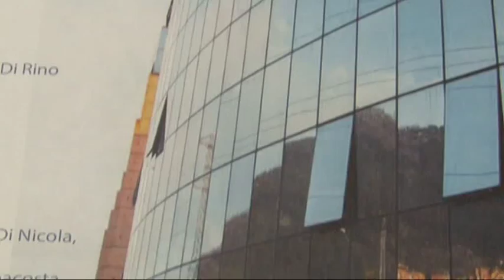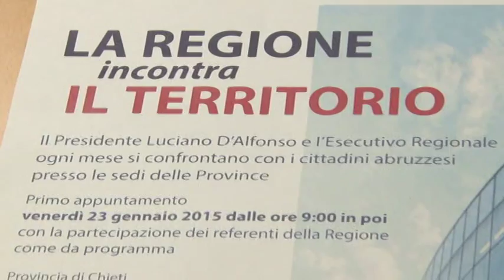Da Regione "finzione" a Regione "funzione"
Da Regione "finzione" a Regione "funzione", dal prossimo 23 gennaio ogni mese la giunta regionale incontrerà i cittadini di ogni provincia per segnalare disservizi e necessità del territorio